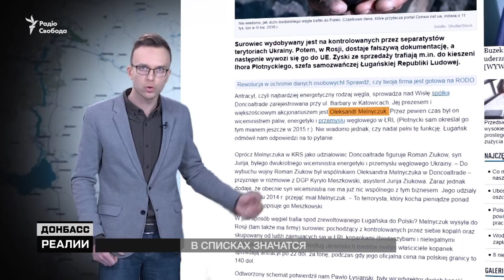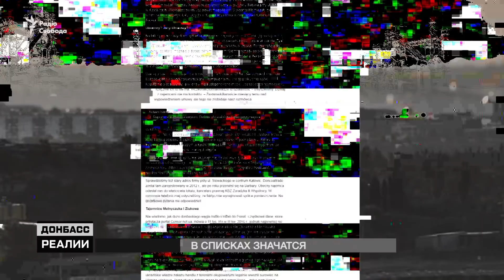Санкции США бьют по группировкам «ДНР» и «ЛНР». Кто в «черном списке»? | Донбасc Реалии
Донбасское эхо антикремлевских санкций. "Черный список" из нескольких сотен российских бизнесменов и политиков, которым отныне ограничена внешнеэкономическая деятельность и запрещен въезд в США, в конце января пополнился и десяткой членов группировок "ЛДНР". Кто эти люди, страшны ли им санкции и какой бизнес проворачивают на Западе боевики?